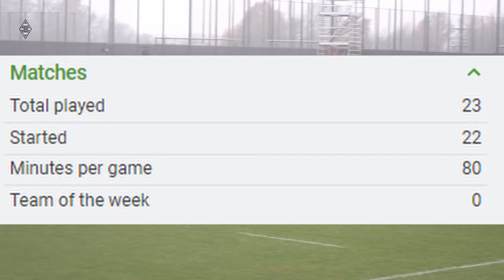The Next French Starlet? Who is Kouadio Koné?!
In this video we are going to be looking at promising Borussia Mönchengladbach midfielder Kouadio Koné

This video is intended for entertainment and educational purposes.